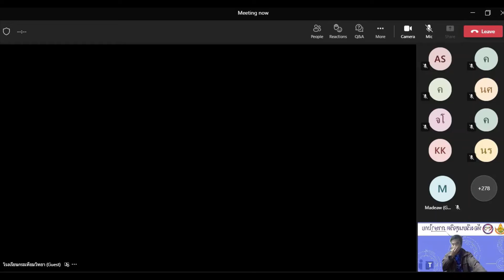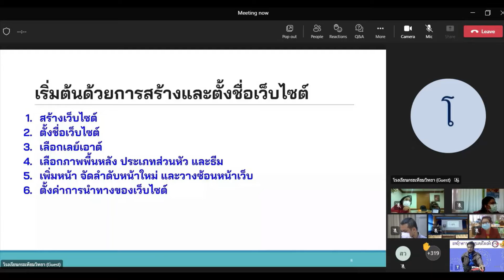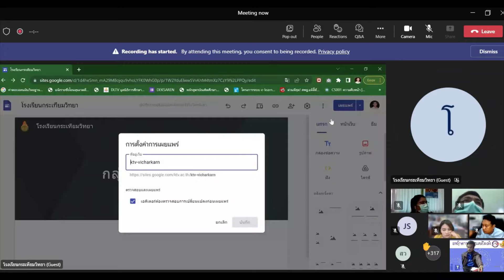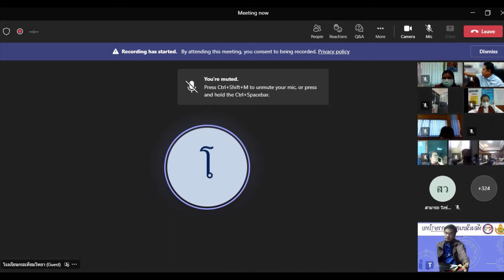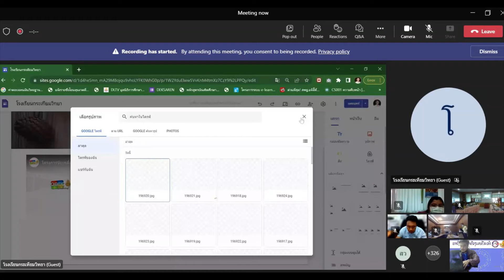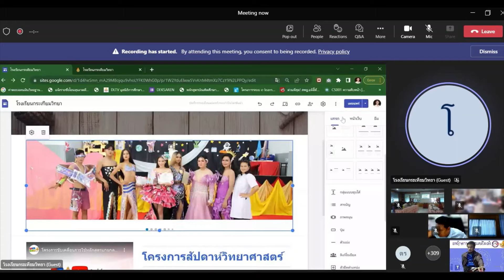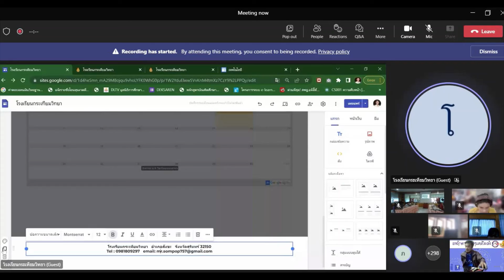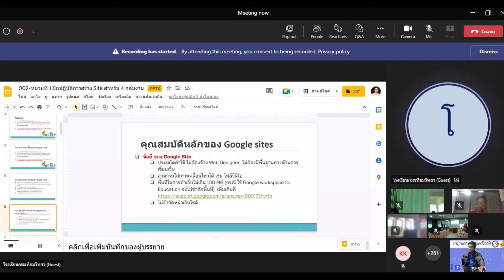Google Sites การอบรมปฏิบัติการสร้างและประยุกต์ใช้เทคโนโลยีและแพลตฟอร์มดิจิทัลเพื่อบริหารจัดการศึกษา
การอบรมปฏิบัติการสร้างและประยุกต์ใช้เทคโนโลยีและแพลตฟอร์มดิจิทัลเพื่อบริหารจัดการศึกษา แบบออนไลน์ ผ่านโปรแกรม Microsoft Teams จัดโดย สพม.สุรินทร์